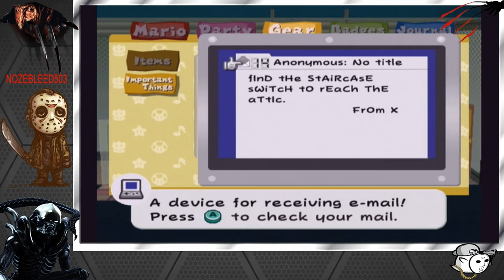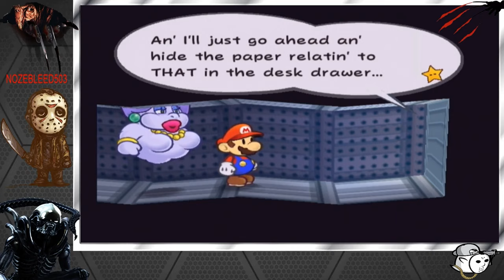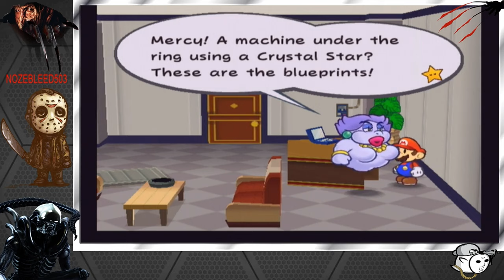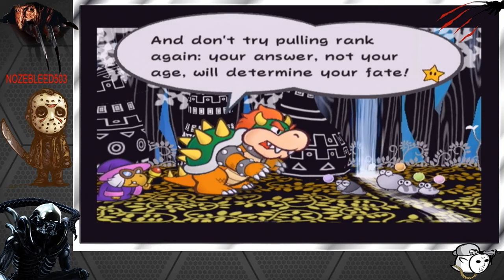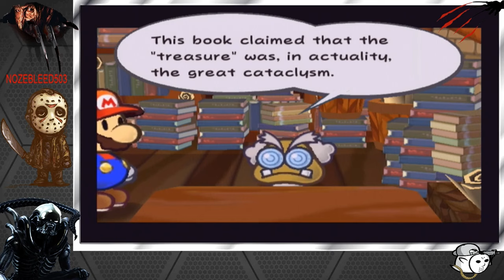Paper Mario: The Thousand-Year Door Part 4 - FULL Livestream! 1440P (Nintendo Gamecube)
Happy 4th of July, this is part 4 xDD
We figgting Doopliss in this one

(Recorded in October 2020, and rendered in HD)